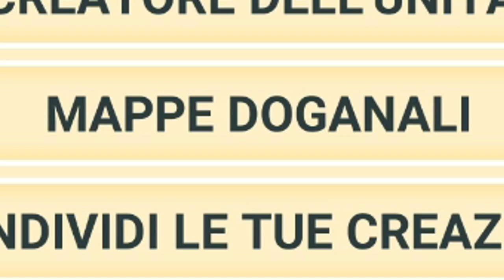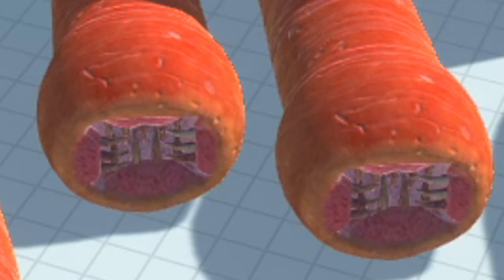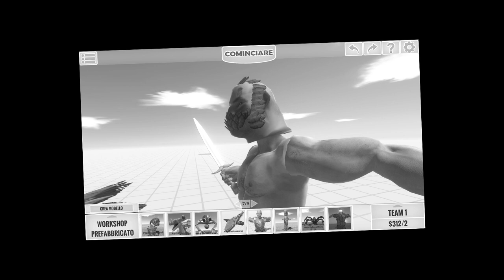DINOSAURO GIGANTE DISTRUGGE CENTRO COMMERCIALE PIENO DI PERSONE! E' STATO EPICO! *ESPERIMENTI FOLLI*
MARCELLO, I DINOSAURI GIGANTI E LE CREATURE STRANE MODDATE DI ANIMAL REVOLT BATTLE SIMULATOR PROVANO DEI PERCORSI ASSURDI CON DELLE TRAPPOLE MORTALI! NON POTEVO NON DISTRUGGERE IL GIOCO AGGIUNGENDO LE MOD PIU' ASSURDE MAI CREATE! UN DINOSAURO GIGANTE HA DISTRUTTO UN ENORME CENTRO COMMERCIALE PIENO DI PERSONE! E' STATO EPICO! Ci ho lavorato tantissimo a questo video su ARBS (Animal Revolt Battle Simulator) e spero davvero possa piacervi, volevo portare qualcosa di DISTRUTTIVO! Sono riuscito a FARE DEGLI ESPERIMENTI ASSURDI su CREATURE FUORI DI TESTA, CANI INFERNALI, DINOSAURI GIGANTI, MOMMY LONG LEGS, I PERSONAGGI DI FIVE NIGHTS AT FREDDY'S (FNAF) , MARCELLO e moltissime altre CREATURE MODDATE! Mi sono divertito come un pazzo su ARBS, che è un gioco basato sulla fisica e sul combattimento tra animali e mostri assurdi. Ho scoperto che posso creare di tutto su questo gioco e non vedo l'ora di portare altri episodi! Ci sono un sacco di armi e oggetti che renderanno il gioco ancora più divertente soprattutto con le MOD!

Uno dei video di ARBS più divertenti che io abbia mai registrato senza il mio setup per Oculus Quest 2! Questo gioco è acquistabile da Steam (lo trovate anche come app per telefono!)

FARE DEGLI ESPERIMENTI ASSURDI su CREATURE FUORI DI TESTA, CANI INFERNALI, DINOSAURI GIGANTI, MOMMY LONG LEGS, I PERSONAGGI DI FIVE NIGHTS AT FREDDY'S (FNAF) , MARCELLO e moltissime altre CREATURE MODDATE! Chi avrà la meglio...MARCELLO, IL DINOSAURO GIGANTE DEL CENTRO COMMERCIALE O IL PUGNO MECCANICO?! La risposta potrebbe sorprendervi!